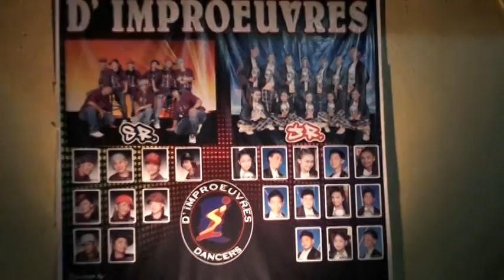a NIGHT with d' improeuvres jr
march 19,2010 brgy west bajac bajac